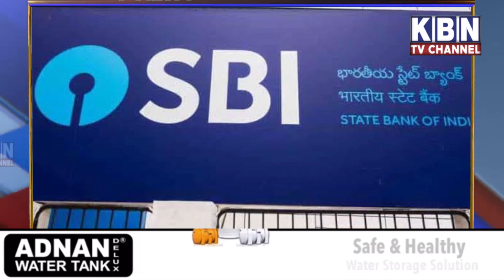Khas Khabre | 05-05-21 | KBN NEWS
Khas Khabre | 05-05-21 | KBN NEWS | Hyderabad News| Must Watch | Kbn urdu news channel hyd | For More Watch at